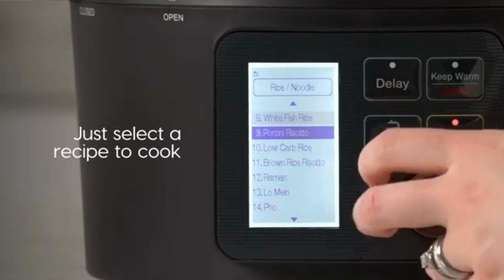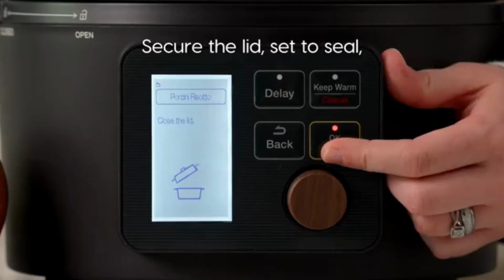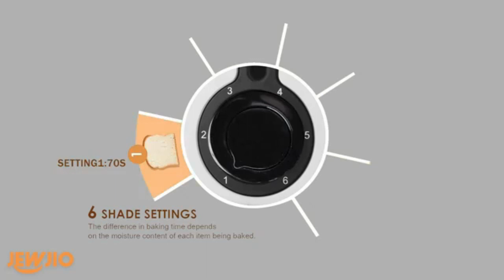Best Kitchen Gadgets Amazon Useful Kitchen Products